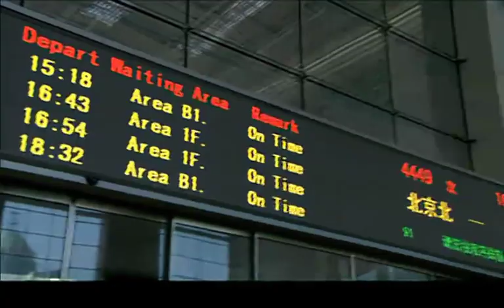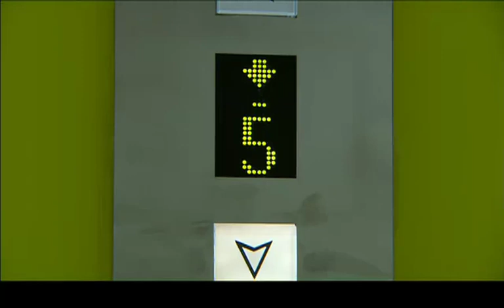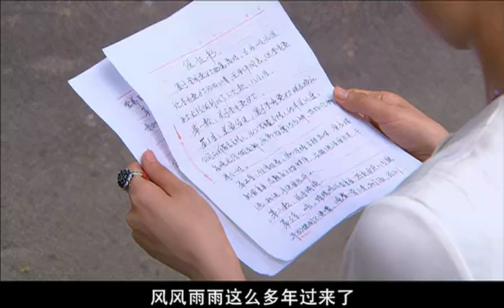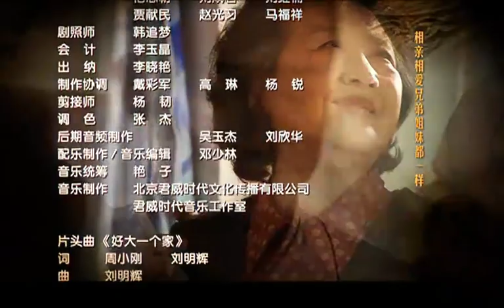【2023熱播都市生活劇】都挺好 EP31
茂才幫著永順整理音響線路，突然又短路了發出響聲，把正在和面的秀榮嚇得把面盆都扣到頭上了。永順讓兒子奇奇打電話把秀燕騙回家。秀燕回到家，看到燈光閃爍，永順唱著情歌出來。不料，電路又發生爆炸，把奇奇嚇哭了。秀燕惱羞成怒大罵永順。秀燕有感於永順鍥而不舍的精神，終於原諒了他。老媽又去看國強，國強告訴母親他已經向紅妹求婚了，李母聽了高興地都流下了眼淚。李母回家把國強和紅妹相愛的喜訊告訴老伴，並要在李父生日那天把兒女都叫回來團聚，讓茂才一一通知。李父生日到了，大家都歡天喜地地準備著一切。國立拿出報紙說他的文章又發表了，李母看到報紙上署名不再是機工宣，而是國立的名字開心不已。茂才想借李父生日之際解開秀華和國強之間的心結和誤會，親自找秀華說這件事，告訴秀華無論如何都要回家給爸過生日，又親自跑到國強那裏讓國強一定要回來。茂才叮囑大家一會兒國強和繡華回來大家都註意說話分寸，盡量撮合他們和好。茂才和眾姊妹齊心準備，彭新幫永順架舞臺燈，國利貼壽字，秀榮帶著秀燕等姊妹擇菜洗魚，正當大家盼著秀華、明傑和國強、紅妹回家時，秀華托人送來壽桃，國強派人送來了食盒，奇熱劇網原創劇情，兩個人都沒有回來，家裏氣氛一下子凝固了，李父很氣憤，讓家人把秀華送的壽桃和國強的食盒撤下去。李父親自倒酒，對眾兒女說，大家都忙能聚在一起不容易，該喝就喝。李父第一次誇獎秀燕，覺得她能自學成才，是個稱職的主持人。李父與永順、國立、彭新等喝酒，可大家聊著聊著，話題又落在了秀華和國強身上，李父沈下臉讓大家不要再提國強和秀華的事。李母看到生日所拍的全家福照片唯獨缺少國強和秀華等人很是不高興。通過朋友幫忙，國強從杜總那兒賒到參苗上島養參，把飯店交由紅妹打理。老媽送來一大包日用品給國強帶上，包餃子為他送行。一年後，國強養參、紅妹開飯館得到了眾人的幫助，老媽仍然放下不下國強和紅妹的事，一大早就去飯店，非要和紅妹上島去看國強。紅妹不讓，不想讓李母路上顛簸勞頓的。李母說希望她和國強下月結婚。